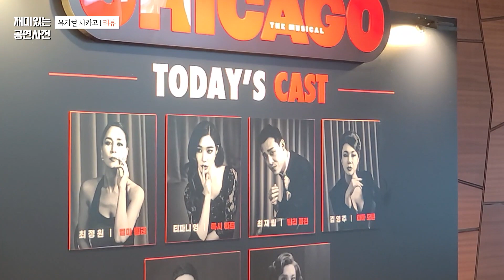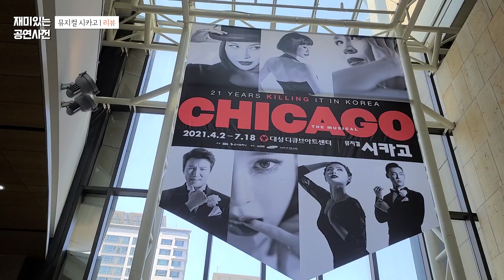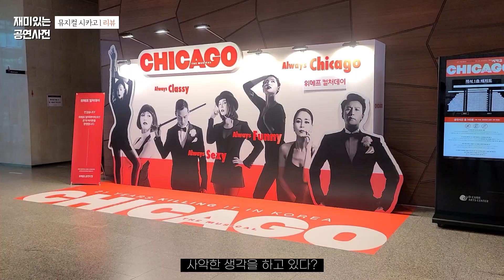뮤지컬 시카고 리뷰...이래서 매 시즌 본다...[최정원,티파니,최재림]_디큐브아트센터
[공연정보]
작품명: 뮤지컬시카고
보고온캐스팅: 최정원,티파니영,최재림